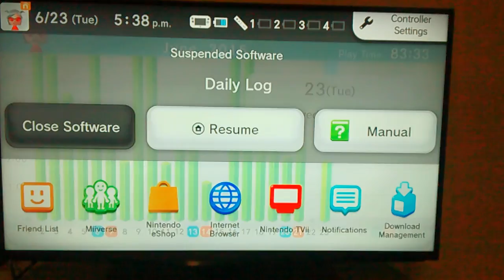Happy 22nd Birthday, OmegaRadio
All I can show you is the Birthday jingle within the Wii U menu